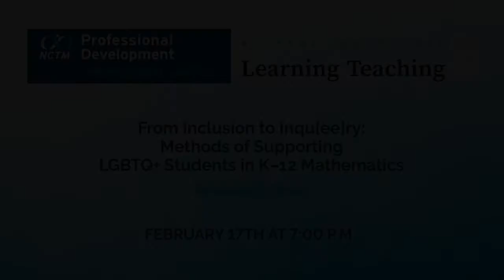Brandie Waid: From Inclusion to Inqu[ee]ry: Methods of Supporting LGBTQ+ Students in Mathematics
Join NCTM for a free webinar on February 17, 2021 that will focus on how to create more equitable mathematics experiences for LGBTQ+ students in K–12 mathematics.

The webinar will highlight examples from Brandie E. Waid’s November MTLT article, “Supporting LGBTQ+ Students in K–12 Mathematics,” as well as introduce new examples of inclusion and inqu[ee]ry. Participants are encouraged to bring their own ideas, questions, and experiences for this interactive session.

Brandie E. Waid, is an independent math coach and an assistant professor at Drew University in New Jersey, and her  Front-and-Center article, “Supporting LGBTQ+ Students in K–12 Mathematics,” discusses self-education, creating LGBTQ+ inclusive classroom spaces, and adopting LGBTQ+ inclusive curriculum and queer pedagogy strategies.